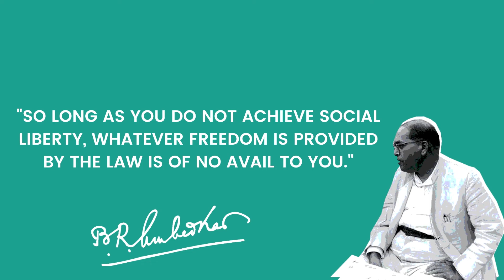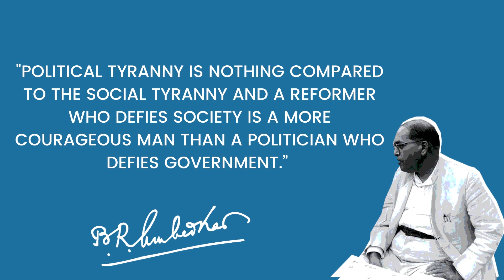5 Inspiring Quotes by Dr. Ambedkar | Understanding Ambedkar | Dalit Desk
Here are 5 inspiring quotes and thoughts of Dr. B.R Ambedkar